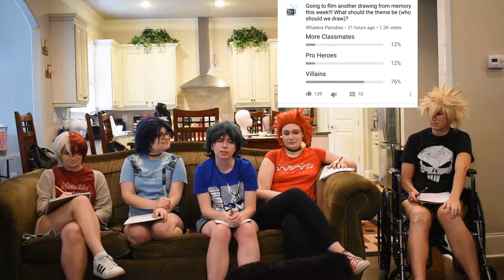Drawing BNHA Villains From Memory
We draw BNHA Villains From Memory in My Hero Academia Cosplay. Watch our previous drawing from memory video: "DRAWING OUR CLASSMATES FROM MEMORY".

Feedback is always appreciated so leave us a comment about what you want to see next.

Whateva Parodies
Buford, GA
30515

+Follow us+
Instagram (exclusive content):

Have a fantastic day (: and remember you matter to someone